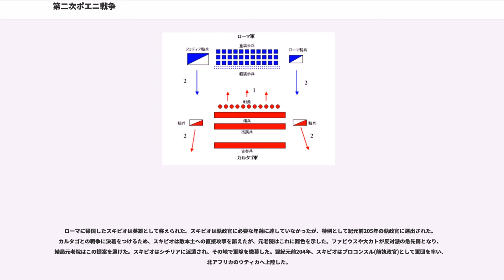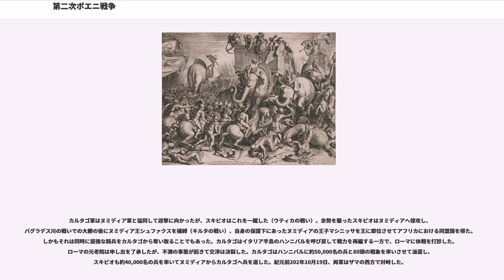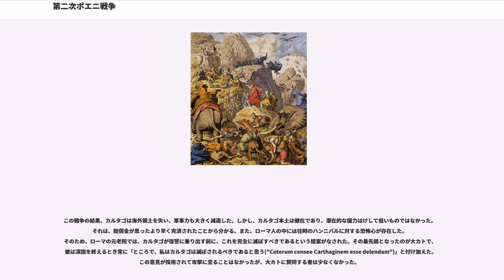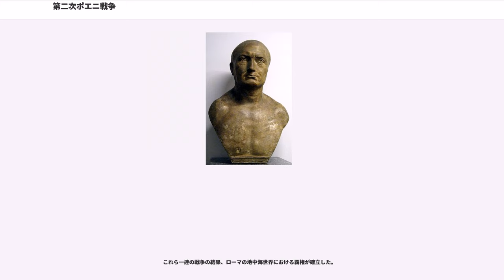第二次ポエニ戦争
第二次ポエニ戦争（だいにじポエニせんそう、）は、共和政ローマとカルタゴとの間で紀元前219年から紀元前201年にかけて戦われた戦争。ローマ、カルタゴ間の戦争はカルタゴの住民であるフェニキア人のローマ側の呼称からポエニ戦争と総称されるが、この戦争は全3回のポエニ戦争の2回目にあたる。

またこの戦争において、カルタゴ側の将軍ハンニバル・バルカはイタリア半島の大部分を侵略し、多大な損害と恐怖をローマ側に残したため、この戦争はハンニバル戦争とも称される。

第一次ポエニ戦争の結果、カルタゴはシチリア島をローマに割譲し、地中海における海上覇権を大きく減退させた。カルタゴはこの損失を補うため、ヒスパニア（イベリア半島）の征服に取り掛かった。ハミルカル・バルカによってヒスパニアの征服と植民地化が開始され、彼の死後は娘婿のハスドルバルが事業を継続した。紀元前226年、ハスドルバルはローマとの間にエブロ川以北には進出しない旨の誓約を交わした。

紀元前221年、ハスドルバルが暗殺されると、ハミルカル・バルカの息子ハンニバルが後継者となった。ローマの伝記作者に拠れば、ハンニバルは幼い頃からローマに対する憎悪を教え込まれ、攻撃の機会を狙っていたという。紀元前219年、ハンニバルはサグントゥムを攻撃した。サグントゥムはエブロ川以南の都市であったが、ローマとの同盟を結んでいたため、ローマは攻撃停止を求める使節団をカルタゴに派遣した。しかし、両者が交渉をしている間にサグントゥム陥落の一報が到着、クィントゥス・ファビウス・マクシムスは使節団を代表して宣戦を布告した。

ローマを屈服させるにはイタリア本土を直接攻撃するしかない。しかし、制海権がローマに握られている以上、海上からの侵攻は困難である。さらにローマはカルタゴの侵入が予想されるイタリア西部、南部に兵力を配置していた。ここでハンニバルはアルプス山脈を越え、ローマの防備の薄い北方から侵攻するという前代未聞の発想に至る（ハンニバルのアルプス越え）。

紀元前218年5月、弟のハスドルバルにヒスパニアの統治を任せたハンニバルは、カルタゴ・ノヴァ(現カルタヘナ)を進発し、海岸線沿いに南フランスを進んだ。ローヌ川での戦いを経て9月、ハンニバルは約40,000名の兵士と30頭の戦象を率いてアルプス越えに挑んだ。なお、この際にカルタゴ軍が辿ったルートの詳細は不明であり、現在でも諸説分かれている。9月のアルプスはすでに冬季といってよく、ケルト人の部族との戦いもあり、大軍での越山は困難を極めた。イタリアに到着した際のカルタゴ軍の兵力は26,000名(歩兵20,000名、騎兵6,000名)、戦象はわずか3頭となっていた。

カルタゴ軍がイタリア北部に現れたという知らせはローマに大きな衝撃を与えた。元老院は執政官プブリウス・コルネリウス・スキピオに2個軍団を与え、急遽迎撃に派遣した。11月、ティキヌス川付近で両軍の指揮官が直接指揮する騎兵同士が会敵し、そのまま戦闘になった。精強なヌミディア騎兵を中心とするカルタゴ軍がローマ騎兵を一蹴し、指揮官スキピオも負傷した。(ティキヌスの戦い)

スキピオはピアチェンツァまで軍を後退させ、もう1人の執政官ティベリウス・センプロニウス・ロングスと彼の率いる軍団の合流を待った。カルタゴ軍は南進し、トレビア川を挟んでローマ軍と対峙した。12月18日、ハンニバルは騎兵によってローマ軍を対岸に誘引し、さらに林の中に埋伏させた弟マゴの指揮する騎兵にローマ軍の後方を奇襲させ、大損害を与えた。(トレビアの戦い)

この勝利はハンニバルの名声を大きく高めた。ローマに敵対的だったガリアの部族はハンニバルを支持し、彼らの合流によってカルタゴ軍は一挙に50,000まで膨れ上がった。翌紀元前217年、元老院はガイウス・フラミニウス、グナエウス・セルウィリウスを執政官に選出、新たに4個軍団50,000名を動員した。両執政官はそれぞれ2個軍団を率いて北上し、分散してカルタゴ軍を待ち構えたが、ハンニバルは彼らの予想を裏切り、アペニン山脈を越えて南下した。フラミニウスはこれを追撃、セルウィリウスとの挟撃を意図していたが、ハンニバルは逆に各個撃破を狙っていた。カルタゴ軍はトラシメヌス湖畔の隘路と丘陵を利用して、進撃して来たフラミニウス軍を伏撃、多大な損害を与えた。(トラシメヌス湖畔の戦い)こうした戦勝の中でローマ本軍とその捕虜には厳しく接する一方、同盟都市の捕虜は丁重に遇してローマからの離反を促すメッセージを託して即時釈放するなど、「戦勝を材料として同盟都市を離反させ、その上でローマを滅ぼす」という戦略の元で工作を重ねた。
3度の敗北を喫したローマはクィントゥス・ファビウス・マクシムスを独裁官に選出し、彼に一切の権限を委ねた。ファビウスはハンニバルとの正面対決を避け、カルタゴ軍の消耗を待つ持久戦をとった。しかし、ハンニバルによってイタリア全土が略奪にさらされると、ファビウスの迂遠な戦略は批判を招き、「クンクタトル(ラテン語でぐず、のろまの意)」というあだ名がつけられた。ファビウスの任期が切れると、元老院は決戦を望む声を反映し、ルキウス・アエミリウス・パウルスとガイウス・テレンティウス・ウァロを執政官に選出した。両名は80,000名の軍団を率いてハンニバルの迎撃に向かった。

紀元前216年8月2日、アプリア地方のカンナエ近郊で両軍は対峙、当日の指揮官であるウァロが決断し、ローマ軍約80,000(うち10,000名が陣地に残留)はカルタゴ軍約50,000に決戦を挑んだ。戦闘序盤でカルタゴ軍左翼の騎兵はローマ軍右翼の騎兵を撃退。続いてローマ軍後方を迂回して反対側の翼へ回り込み、右翼の騎兵とローマ騎兵を挟撃した。ローマ軍中央はカルタゴ軍中央に猛攻撃を加えていたが、戦闘前にハンニバルが弓なりに歩兵戦列を配置していたため、徐々に押し込まれながらも持ちこたえていた。カルタゴ軍歩兵戦列の両翼に配された古参のアフリカ人傭兵は互角の戦いを繰り広げており、ローマ軍中央はV字になりつつあった。そこへローマ騎兵を撃退したカルタゴ騎兵が、歩兵戦列の後方に回り込み、完全な包囲態勢が完成した。恐慌状態に陥ったローマ軍は密集し、中央で圧死が発生、さらに外周から徐々に殺戮され、突破口を開くこともできずに殲滅された。ローマ軍の損害は、死傷60,000名、捕虜10,000名という破滅的なものであり、執政官パウルスと約80名の元老院議員も戦死した。この戦いは、完全包囲を成功させた最初の戦例であり、さらにまた自軍に倍する敵軍を包囲殲滅した稀有な戦例である。ハンニバルの傑出した軍才を証明するものといえるだろう（カンナエの戦い）。

この勝利によってハンニバルの名声は頂点に達した。南イタリアのカプア、シチリア島のシラクサは、カルタゴに味方することを宣言、以降3年に亘ってローマと戦いを繰り広げることとなる。しかしそれ以外のローマと同盟都市との結束は崩れず、この最優先戦略目的に関する誤算がハンニバルに重くのしかかっていくことになる。紀元前217年にハンニバルと同盟を結んでいたマケドニア王ピリッポス5世も行動を開始し、第一次マケドニア戦争が勃発した。しかし、マケドニア艦隊はイタリア半島に到達することができず、直接ハンニバルを支援することはできなかった。敵地での補給に苦しむカルタゴ軍は、首都ローマを攻めずに肥沃でカルタゴ本国とも連絡をつけやすい半島南部へ主攻を切り替えた。

一方のローマは壊滅的な大敗北に絶望していた。ローマ人は神に助けを請い、人身御供を捧げることにした。数人の奴隷が殺され、フォルムに埋められた。これはローマにおける最後の人身御供として記録されている。元老院はファビウスの考えが正しかったことを悟り、ファビウス（この頃には、クンクタトルの意味が『ぐず』より前向きな意味に変化したとも言われ、『ローマの盾』とも言われた）、とマルクス・クラウディウス・マルケッルス（ファビウスに対し『ローマの剣』と呼ばれた）を執政官として態勢の立て直しを図った。そしてマルケッルスは第一次ノラの戦いで勝利を収めたことで、ハンニバル相手にも勝ちうる...